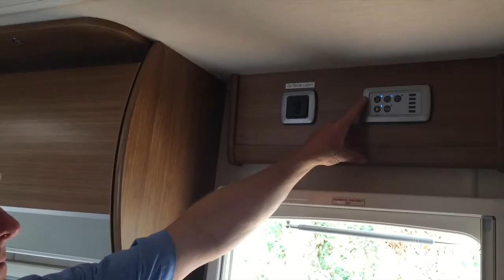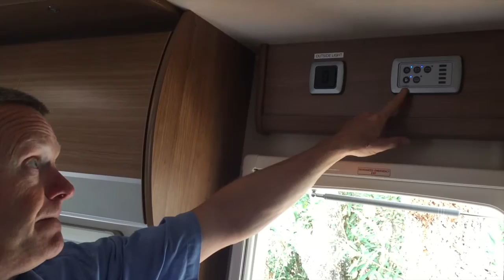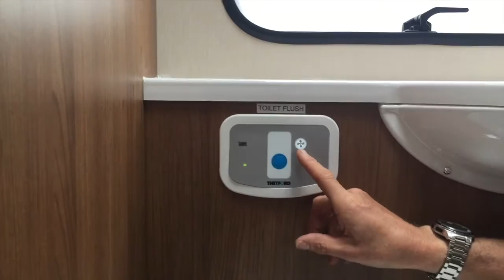Handover video 3 - Toilet & Cassette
My favourite. the toilet and cassette !